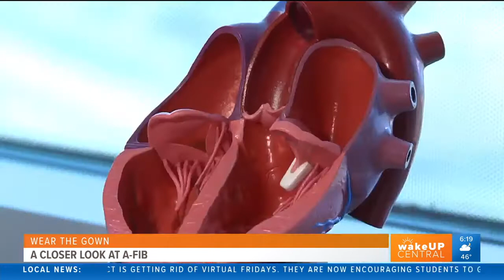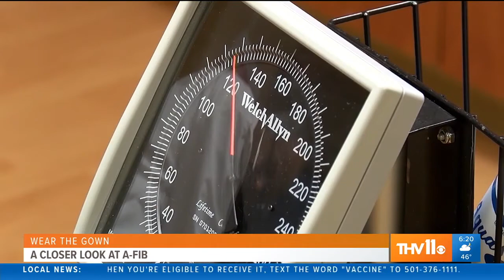Recognizing and Understanding Atrial Fibrillation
Atrial fibrillation, or AFib, is the most common type of heart arrhythmias, affecting more than 30 million people around the world. AFib can lead to complications such as stroke and congestive heart failure when left untreated, so it’s important to recognize the symptoms and understand the risk factors. CHI St. Vincent cardiologist Dr. Mangaraju Chakka likened atrial fibrillation to firecrackers going off in a small box.

The risk of developing AFib increases with age and approximately 1 in 25 Americans over the age of 60 have it. If you are at an increased risk and start exhibiting symptoms, Dr. Chakka and the team of heart specialists are here to help. To learn more about compassionate heart care at CHI St. Vincent and our individual treatment plans for atrial fibrillation,